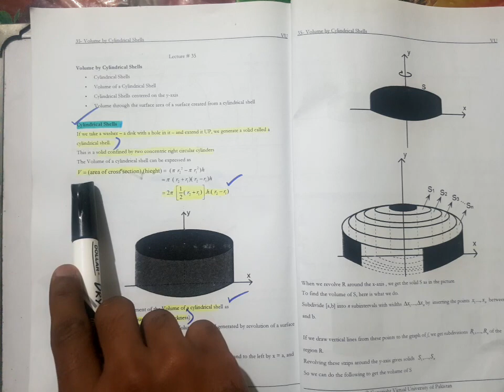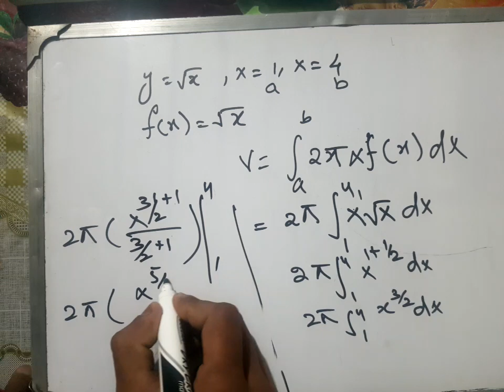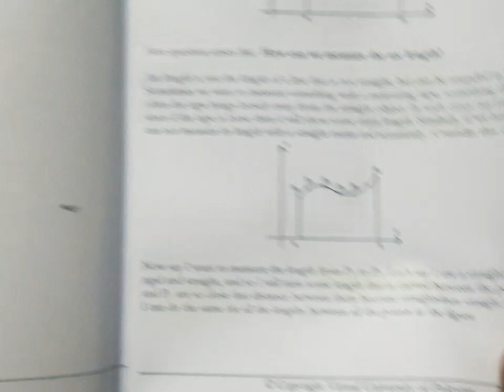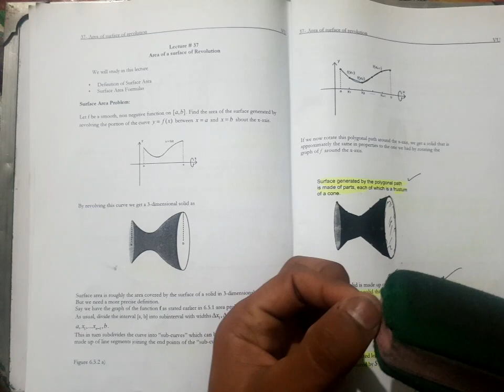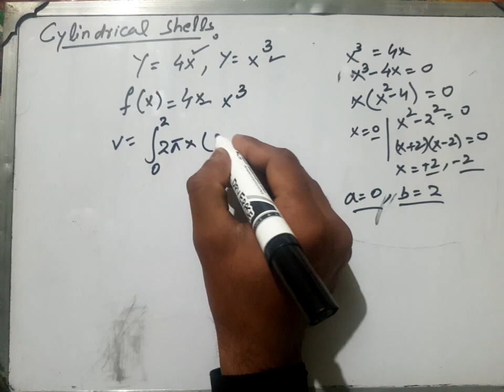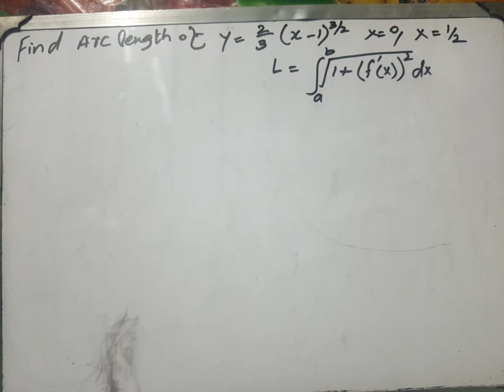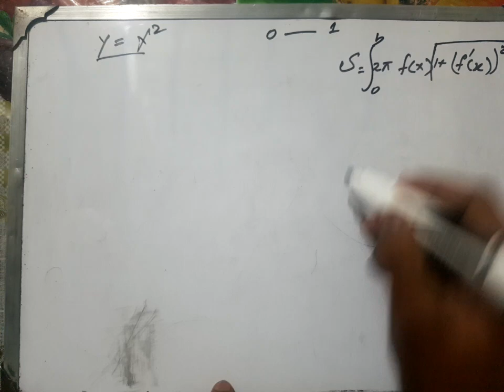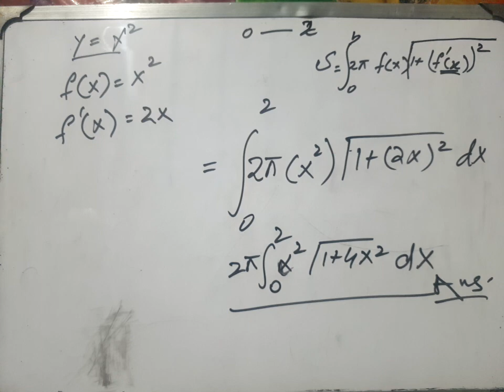Mth101 lecture #35, 36 ,37 by Ameer hamza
Be support on twitter